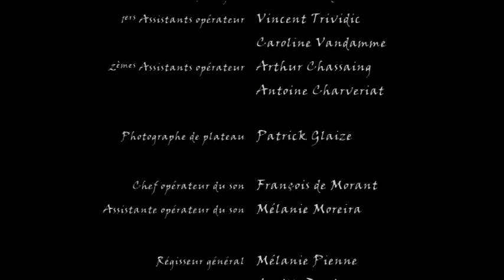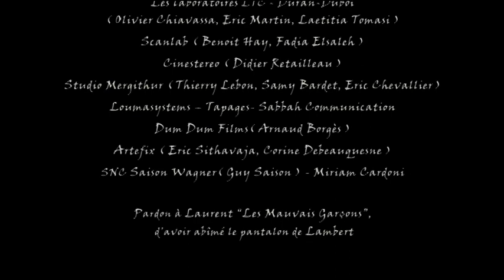LA TOMBE de Maupassant film de C.Célarié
Lambert Wilson magnifique, film court, Maupassant, beaucoup d'émotion, magnifique histoire d'amour de Maupassant